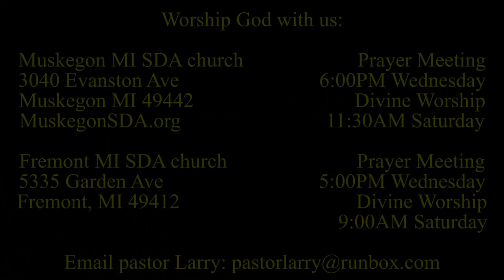Seeing Jesus in the Gospel of MARK 6:53-56 Gadarene or Genneserat?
Jesus crossed to Gadarene and after His mighty works they asked Him to leave. Jesus landed at Gennesaret and the people flocked to Him from every quarter.

Parler.com: @SecondComing
Twitter.com: @SaviorAndMyKing